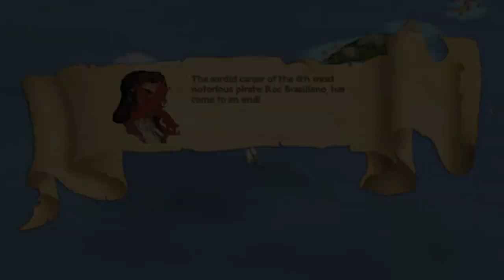Sid Meier's Pirates!: Defeating Roc Brasiliano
Defeating the 7th Most Notorious Pirate, Roc Brasiliano in Sid Meier's Pirates!